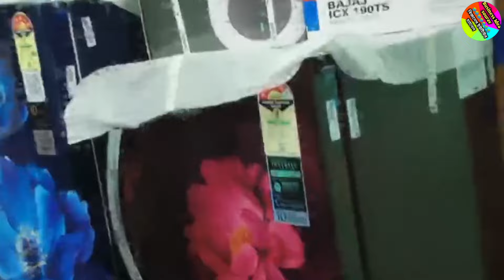অনলাইনে থেকে দাম কমে এখন মোবাইল দিচ্ছে তারকেশ্বর মোবাইল স্টোরে | Cheapest Mobile Store in Kolkata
Business idea Sourav

কলকাতা থেকে আসতে গেলে হাওড়া টু তারকেশ্বর লোকাল গোঘাট লোকাল আরামবাগ লোকাল ধরে সরাসরি তকিপুর এ নামতে হবে। কিংবা তারকেশ্বর নামতে হবে এরপর খুশিগঞ্জ গ্রামি টেকার ধরে পঞ্চানন তলা নামতে হবে। সামনেই পড়বে এই দোকানটি

📲📲Tarakeswar mobile Store 📲📲
📞Debojyoti bagoi
Dihebathpur panchanantala Hooghly
Nearby location S.B.I ATM